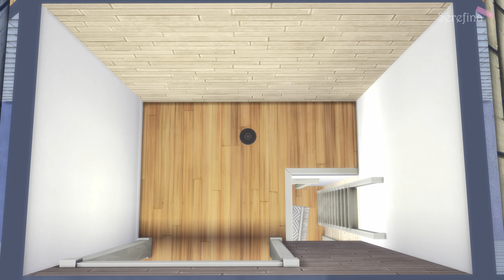Calming Generation Home || Big Family Home || The Sims 4 Stop Motion || NoCC || ts4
For today’s build I made another generation home. This just means you have room for 2 parents, 1 teen, 1 child, 1 toddler, 1 baby and 1 grandparent with a cat.  You can also have 2 grandparents and just save the  toddler bed for when the baby ages up, or you can remove all pets stuff and rather have a sims only household. That is fully up to you!

🏠 lot Info:

♥️Lot cost : § 181 420
♥️Lot dimensions: 30 x 20
♥️Lot info:  5 bedrooms, 4 bathrooms
♥️Built in Willows Creek: Movers & shakers

🏠Where to find my builds:

Always make sure you activate the cheat bb.moveobjects on before placing my build, just to be sure no object gets removed.

♥️The gallery:

You can find my builds in the Sims 4 Gallery under my Origin ID SerefinaYT or under the SerefinaYT (Older builds can be found under # JongWildAndFree )

♥️Without the Gallery:

If you are for any reason not able to download my build through the Gallery, you can download the tray files of this build here:

⚒️ CC Shelves I regularly use;

NOTE! Both shelves made by Brazen Lotus are part of a CC pack. They come as one file, but I didn’t want all the items in my game. So to prevent this I used 7-zip to open the files archive and removed every item besides the “Magnetic Rack” and/or “Wall Shelf Slanted”

♥️ Here Is Where I Belong
♥️Let Us Run Away
♥️ Coffee Shop Date
♥️ Delicate People
♥️ Minutes Into Days